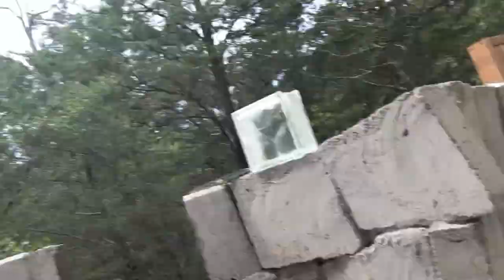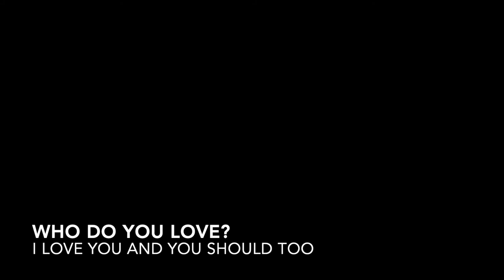Fifth Week Building Dome - Six Layers Up Plus Bathroom Glass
I finish my two week straight run and almost get where I wanted to, three layers up! I get the interior bathroom door frame set with some walls going up. Bathroom is coming together with the new window and the antique glass tiles! This place is coming together!
This music track in the back is my first time trying to loop a beat from garage band through a loop station pedal.
Hope you enjoy as much as I do! Love you!